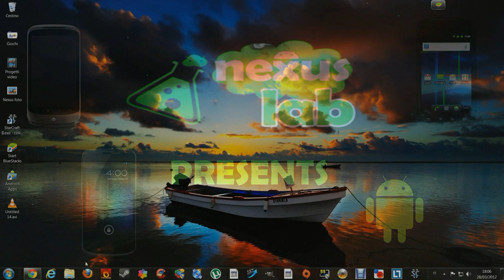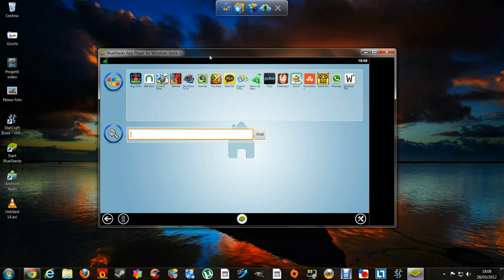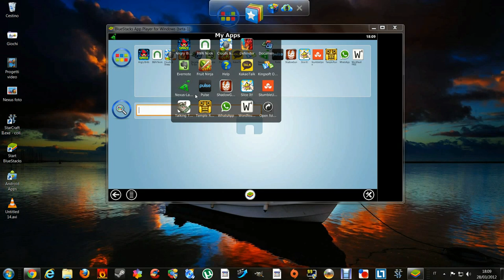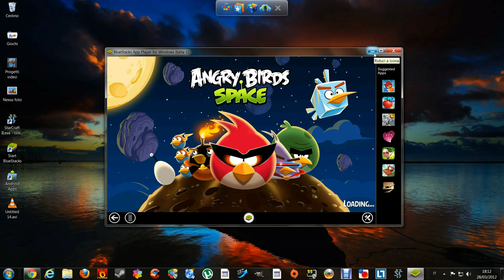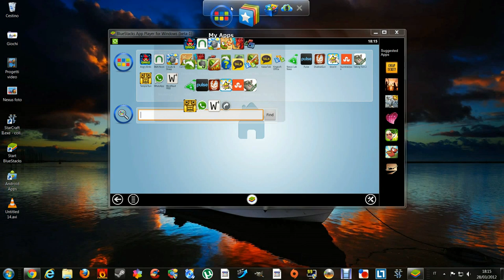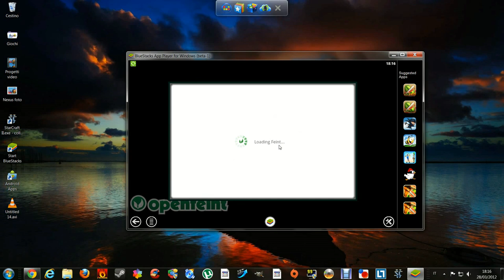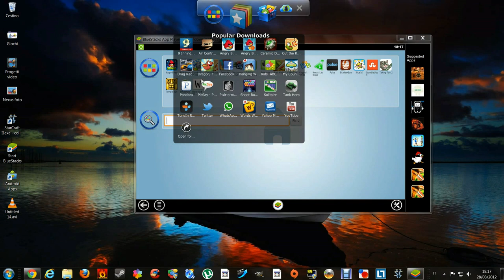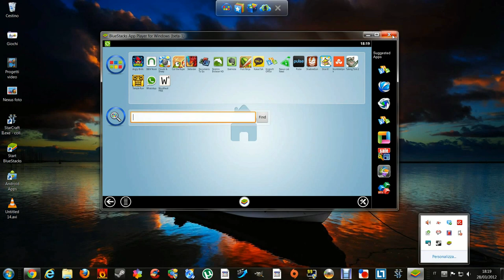Video Review BlueStack, emulatore Android per Windows